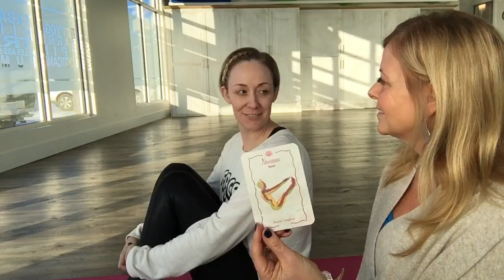I AM Worthy Boat Pose with Candace McKim and Laura Norby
Boat Pose wants us to move past feeling not enough and into joy as we recognize “I AM Worthy!”